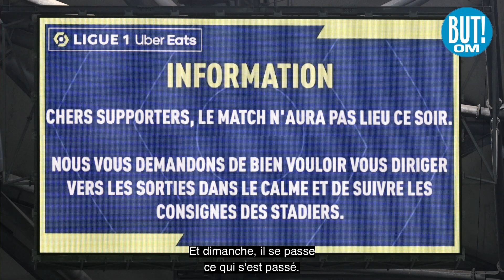OM : quelles sanctions exemplaires après l’Olympico ?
De graves incidents se sont produits dimanche soir ayant abouti au report d’OM-OL. Il est temps pour les autorités de frapper très fort.